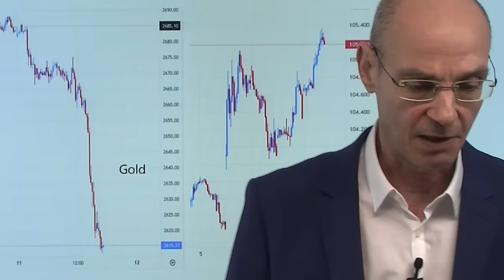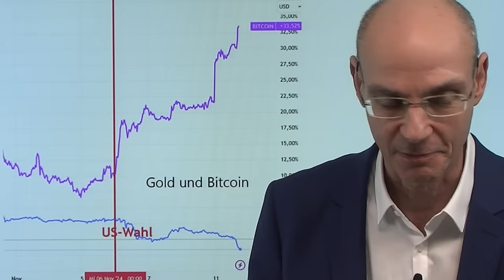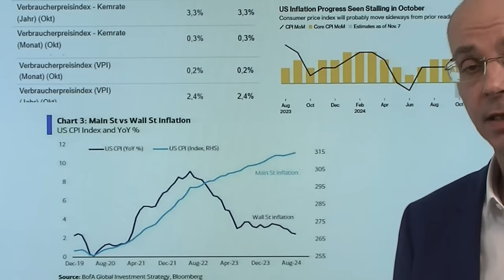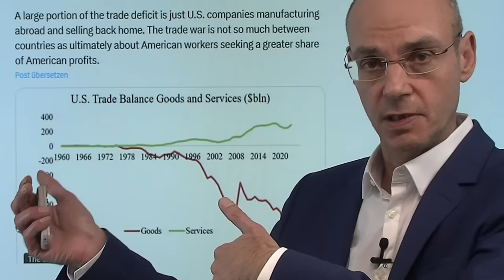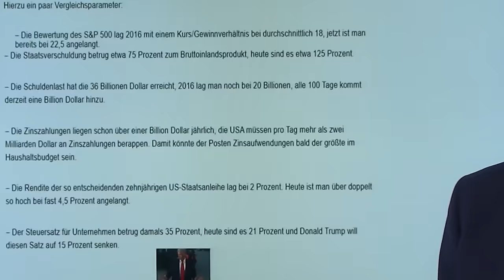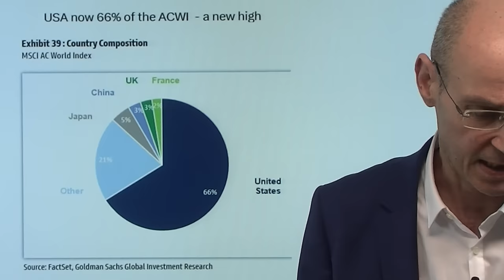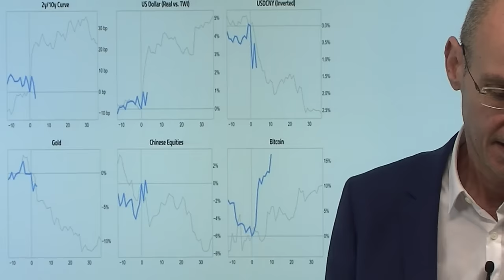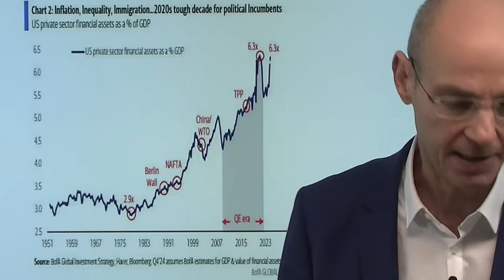Gold - warum der Abverkauf? Dollar, Zinsen, Trump! Marktgeflüster Teil 1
Gold fällt stark, der Dollar steigt, die Kapitalmarkt-Zinsen steigen - es ist der Trump-Trade, der die Markt-Logik verändert! Haben wir heute die Weichenstellung gesehen für den Rest des Jahres? Manches spricht dafür! Denn die Machtübernahme von Donald Trump sorgt an der Wall Street für Umschichtungen in den Aktien-Depots: man geht raus aus Tech, und rein in jene Werte, von denen man glaubt, sie würden vom neuen Präsidenten profitieren (US-Nebenwerte, Finanz-Aktien, Industrie-Werte etc.). Gleichzeitig steigt der Dollar - Gold aber war die wichtigste Absicherung gegen einen fallenden Dollar, dazu steigen auch die Kapitalmarkt-Zinsen (heute nur die Futures, weil der Anleihemarkt wegen Veterans Day geschlossen hat)..